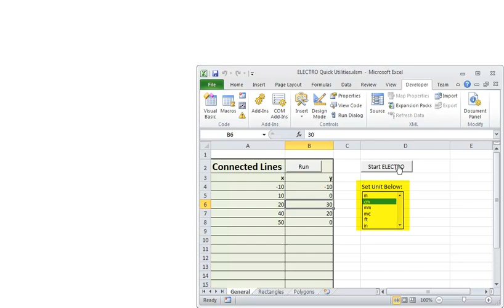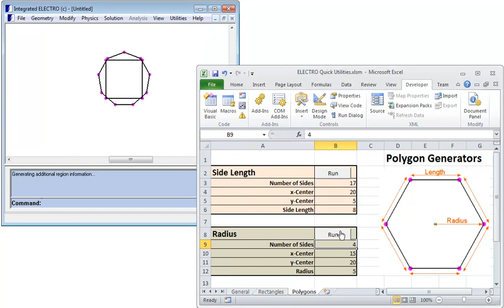Engineering Analysis Software: Excel Geometry Tools in INTEGRATED API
INTEGRATED introduces its Application Programming Interface (API), a tool that opens the door to a new chapter in custom analysis tools. Our customers now have the power and the flexibility to integrate our CAE software programs to the applications they need for their design analysis. This customization will bring each particular electromagnetic/particle trajectory design to an even higher level of sophistication.